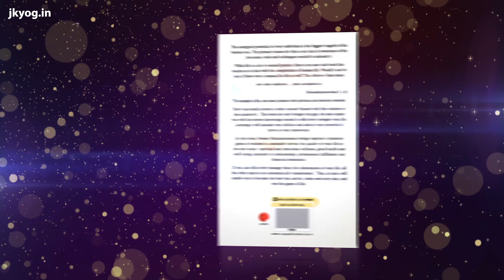संबंधों में तकरार, क्रोध और झगड़ें | Secret of a Perfect Relationship | Golden Rules - 6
अपने संबंधों में सामंजस्य बनाये रखने के लिए एवं कलह से बचने के लिए संवाद का बहुत बड़ा महत्त्व है। वह संवाद तब सफल होता है जब हम दूसरे का दृष्टिकोण क्या होगा यह बात मन में रखते हैं। एक ग्राहक गया जूते की दुकान पर और कहा मेरे साइज के जुटे दिखाओ। उसने जब जूता पहना तब उसको फिट नहीं आया। ग्राहक ने कहा मेरी साइज का जूता दिखाओ। दुकानदार ने उस जुटे को स्वयं पहनकर देखा और कहा साहब मुझे तो साइज फिट आ रहा है। अब दुकानदार गलती क्या कर रहा है? वह ग्राहक के दृष्टिकोण को महत्त्व ही नहीं दे रहा।

इसी तरह संबंधों में तकरार, क्रोध और झगड़े को टालने हेतु स्वामी मुकुन्दानन्द हमें गोल्डन रूल्स फ़ॉर लिविंग योर बेस्ट लाइफ के छठवें एपिसोड में 4 स्टेप फॉर्मूला का अभ्यास करने की सलाह देते हैं, जो इस प्रकार से हैं 1 सच बोलिये (अर्थात सच्चाई का वर्णन कीजिये) 2 भावनाएं प्रकट कीजिये (आप बिना किसी झिझक के अपनी भावना व्यक्त कीजिये 3 माँग रखें (आप अपनी मांग को व्यक्ति के सामने रखिये) 4 अनुरोध कीजिये (निवेदन करके व्यक्ति को आपकी मांग पूरी करने के लिए मीठी वाणी का
प्रयोग कीजिये) इससे आपके संबंधों में सुधार आएगी और आपस में संवाद भी खुलकर होंगे।

Secret of a perfect relationship
Secret of a happy relationship
Ek Sahi Relationship Kaisa Banaye
4 Tips for a better relationship
Better Relationship